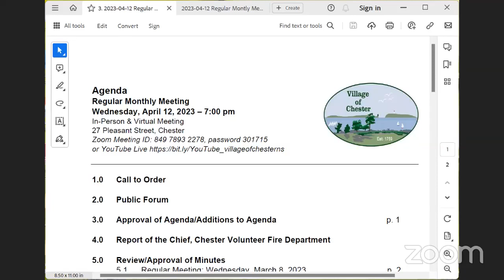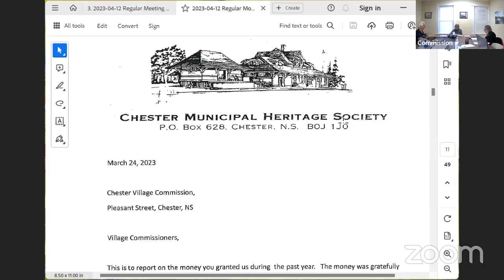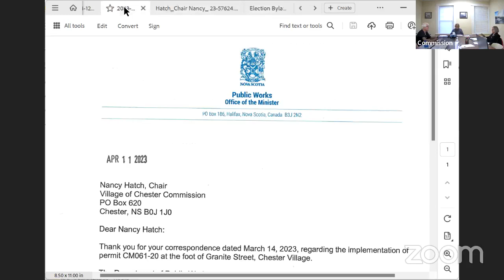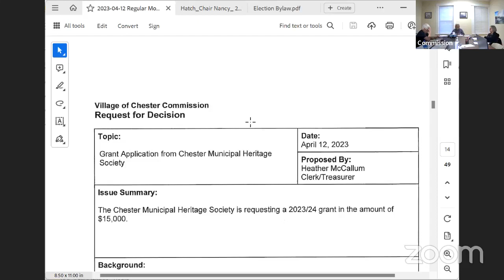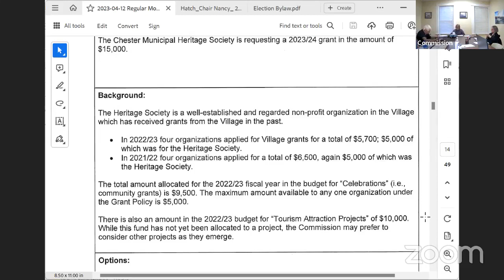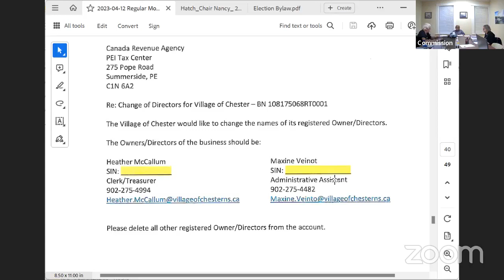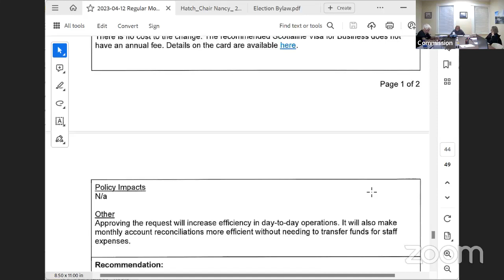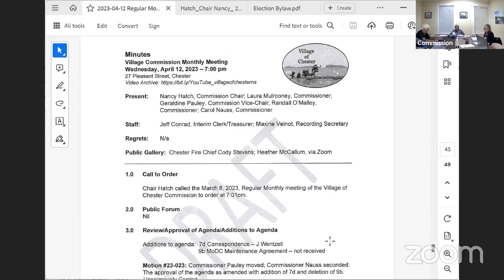Regular Monthly Commission Meeting - Apr 12, 2023